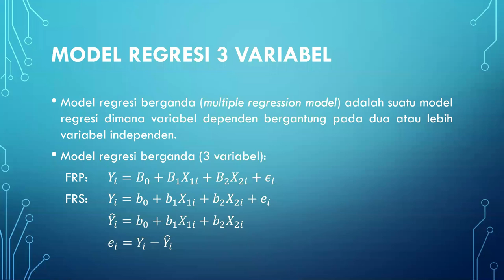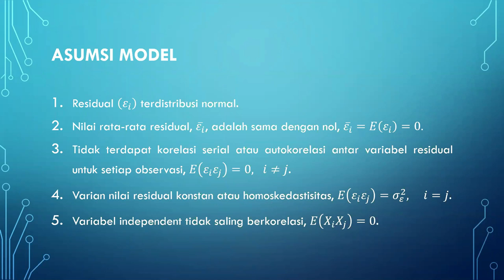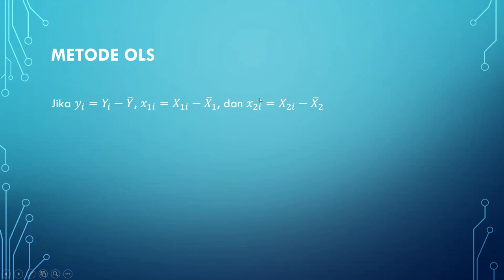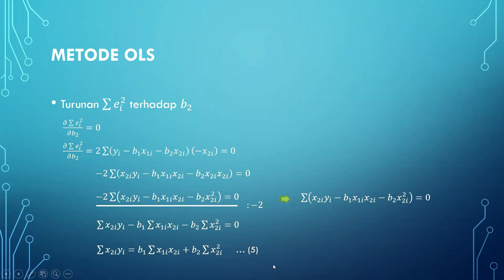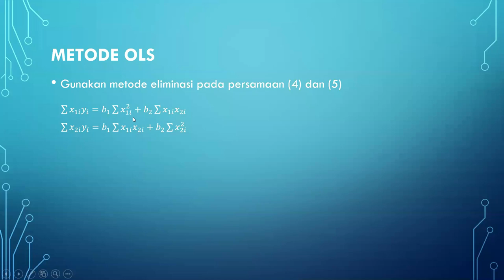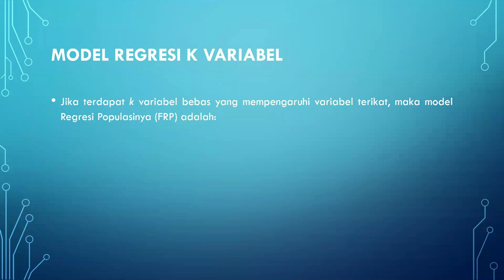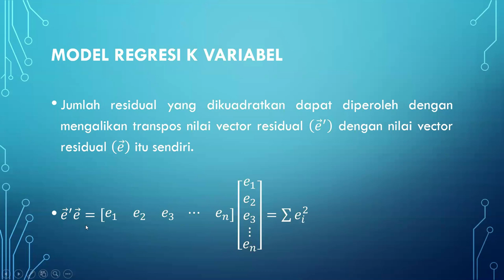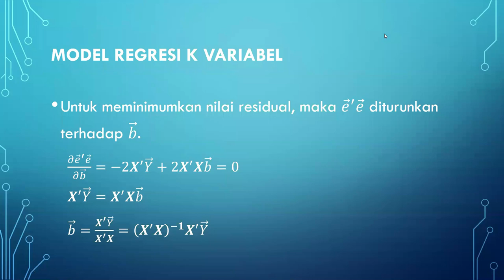MODEL REGRESI BERGANDA - ESTIMASI PARAMETER, KONSTANTA DAN KOEFISIEN REGRESI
Video ini menjelaskan teori estimasi parameter model regresi berganda dengan metode OLS. Dalam penurunan nilai kontanta dan kofisien regresi digunakan pendekatan aljabar biasa dan pendekatan matriks untuk model regresi dengan jumlah variabel bebas sebanyak k variabel.